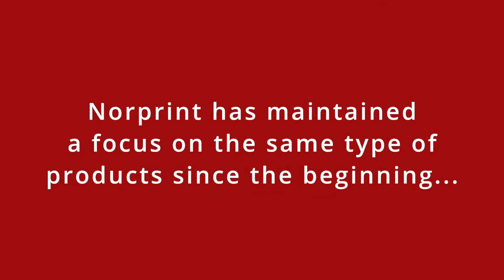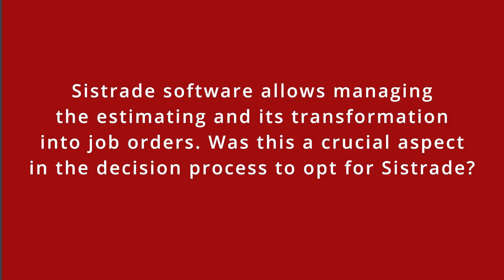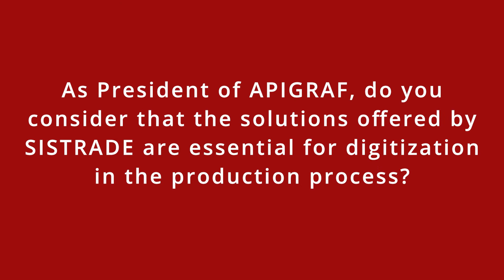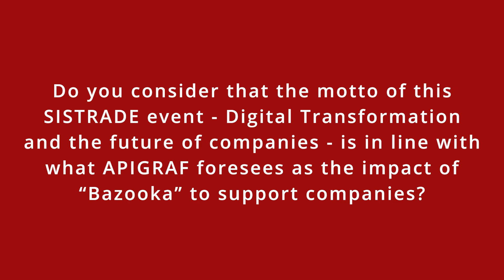SISTRADE - Norprint (full interview)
Known as “Casa do Livro”, it is a reference in editorial printing and has been the market leader for thirty years. José Manuel Lopes de Castro, the founder of Norprint, has managed the company in an exemplary manner, investing in state-of-the-art products, equipment, and technology. Choosing the management system from SISTRADE was at the heart of a thorough and highly efficient organization, as he explained during the Sday2021 event.